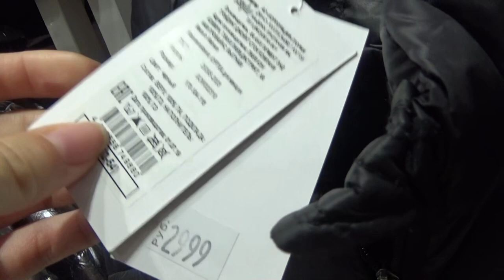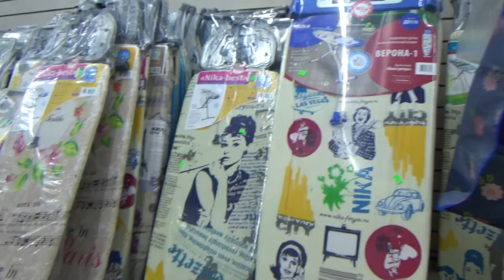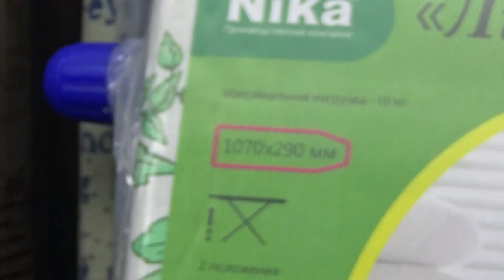Art Manij VLOG Прогулка по магазинам часть 3